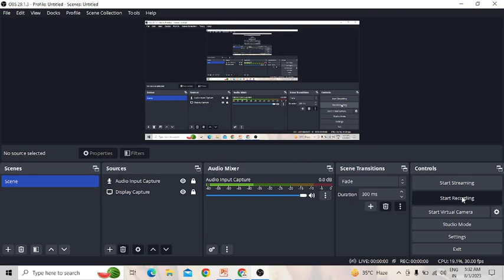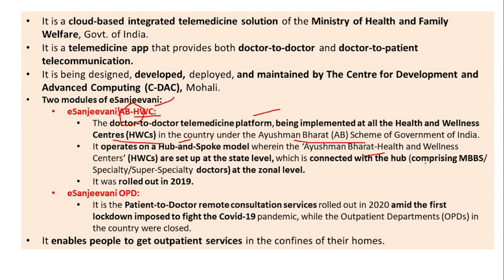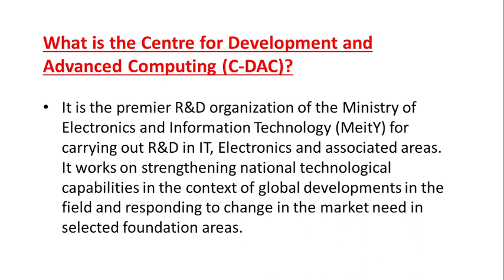eSanjeevani - HEALTHCARE | UPSC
📢📢 August Extension Offer is here 🤩
Now get a free extension of up to 9 months on your UPSC CSE subscription. Hurry! Offer Ends on 5th August

🔈Win up-to 90% IAS/ IPS Scholarships with *Unacademy Ultra Combat Live Scholarship Test
Questions and Video solutions from GS & CSAT
( टेस्ट के प्रश्न अंग्रेजी और हिंदी दोनों भाषाओं में उपलब्ध हैं )

Enroll for Free (🔖Invite Code: "Unacademy")

⏰ Sunday, 6th August  | 11:00 AM

✅ Test Questions with Video solutions, created by Top Educators
✅ Know your All India Rank after attempting each question
✅ Take the test Live on Unacademy App or Website